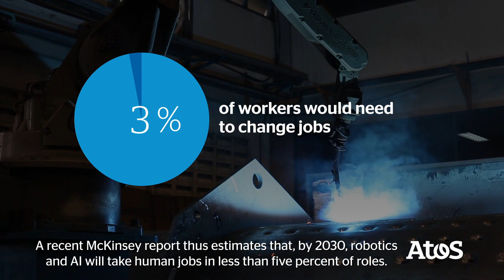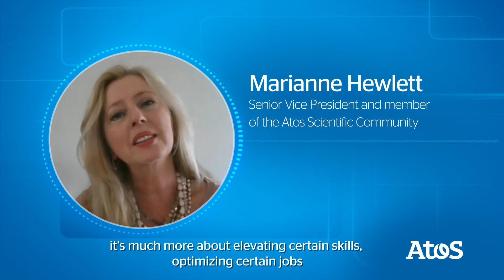Tech a minute video: the impact of artificial intelligence on the workplace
A recent McKinsey report estimates that, by 2030, robotics and AI will take human jobs in less than 5% of roles. But they will also have an impact on another 60%, replacing some tasks rather than the jobs themselves. For companies, the changes will be significant. What will the net impact of AI be on jobs? And how will it change the workplace as we know it?
That’s the question we asked to our expert Marianne Hewlett, Senior Vice President and member of the Atos Scientific Community.